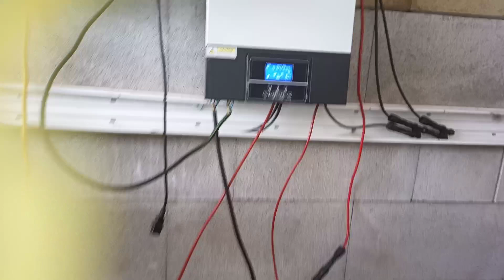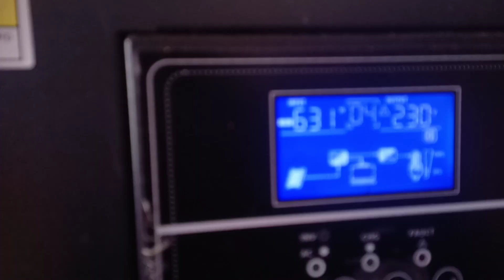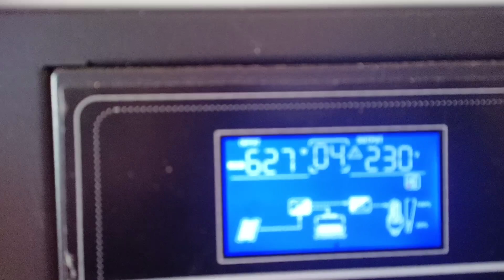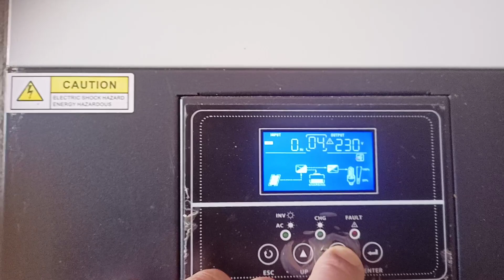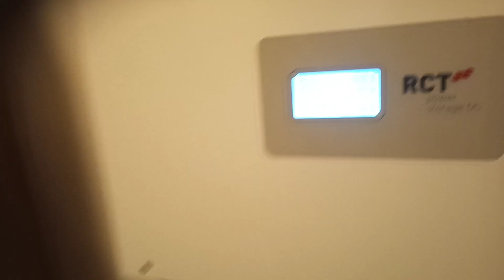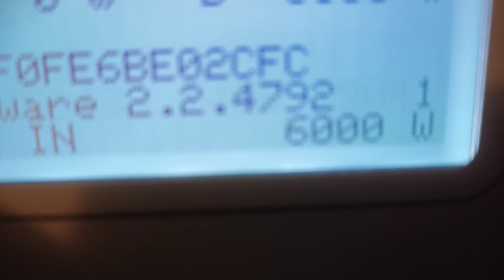FVE střecha čistá na 99% a kolik jede ostrovní rozpojená střecha baterie je 49,8 voltu a BMS hlídá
střecha  hlavní sjede ale ta co jsou panely na dlouho má vodorovná škvíry a oni drží sníh i když je ve spádu
ostrovní střechu vychlazuje vítr a proto se sníh drží déle přimrzlý

@jak zapojit štringi aby se při sesunu sněhu neponižovala voltáž celé FVE
vyplatí se odházet alespoň část spodku střechy?
vychytávky pro solárníky
lio-on
bateriové úložiště
e-tron
ni-cd
hybrid
solární panel
monokristal
amorf
dotace
úspora
ohřev vody
miner
L3+
bitcoin
litecoin
dogecoin
energie
nabíječka elektromobilu
eniaq
citigo
leaf
spring
vodní elektrárna
větrná elektrárna
fotovoltaika
elektromobil
lifepo4
lio-on
tesla
bateriové úložiště
e-tron
ni-cd
hybrid
solární panel
monokristal
amorf
dotace
elektromobil
elektromobil
lifepo4
lio-on
tesla
bateriové úložiště
e-tron
ni-cd
hybrid
solární panel
monokristal
amorf
dotace
úspora
ohřev vody
miner
L3+
bitcoin
litecoin
dogecoin
energie
nabíječka elektromobilu
eniaq
citigo
leaf
spring
vodní elektrárna
větrná elektrárna
fotovoltaika
lifepo4
lio-on
tesla
bateriové úložiště
e-tron
ni-cd
hybrid
solární panel
monokristal
amorf
dotace
úspora
ohřev vody
miner
L3+
bitcoin
litecoin
dogecoin
energie
nabíječka elektromobilu
eniaq
citigo
leaf
spring
vodní elektrárna
větrná elektrárna
fotovoltaika
úspora
ohřev vody
miner
L3+
bitcoin
litecoin
dogecoin
energie
nabíječka elektromobilu
eniaq
citigo